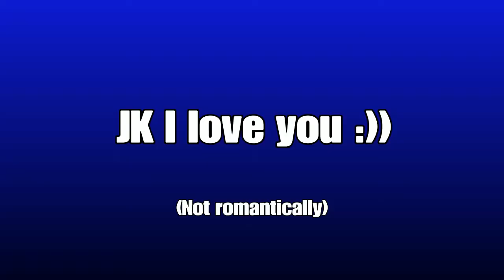Random GTA moments #2 ||GTA V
This one is better than the first one.